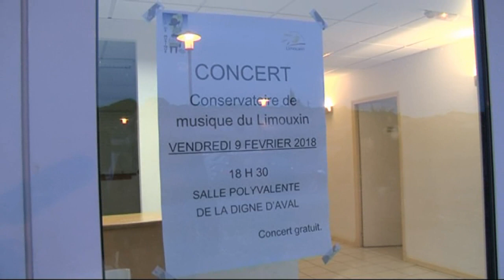Concert du conservatoire de musique du Limouxin 9 février 2018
Concert du conservatoire de musique du pays Limouxin à la salle polyvalente de La Digne d'Aval le 9 février 2018